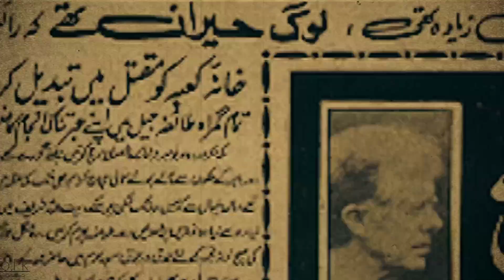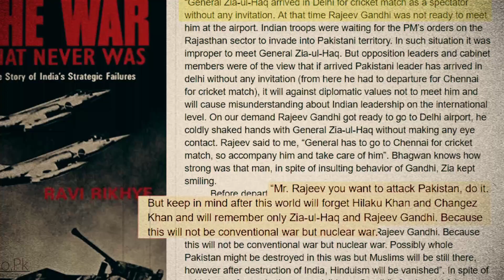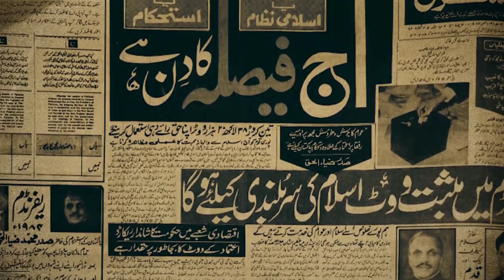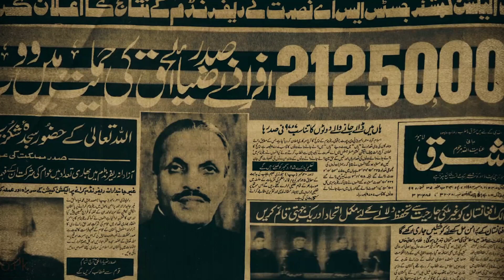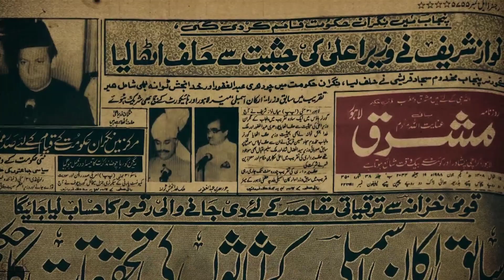The ATTACK ON KAABA - ZIA UL HAQ DICTATORSHIP - HISTORY OF PAKISTAN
1.
2.
3.
4.
5.
6.
7.
8.
9.
10.

**Description:**
In this compelling video, we delve into a significant event in the history of Pakistan, the attack on the Kaaba during Zia ul Haq's dictatorship in the 1980s. Explore the intricate details of this historical incident and its impact on Pakistan's political landscape. Join us in unraveling the complex web of events and decisions that led to this extraordinary occurrence.

army cheif,hum dekhenge,shehbaz sharif,scheich hasina,news headlines,zia ul haq father,zia ul haq shaheed,the centrum media,general zia shaheed,pakistan army cheif,the future of pakistan,sheikh mujeeb ur rehman,pervez musharraf health,general zia ul haq shaheed,when kaaba was held hostage,sheikh mujeed ur rehman killed,general zia ul haq best speech ever,cheif of army staff general zia u haq,zia ul haq master of illusion,zia ul haq,general zia ul haq